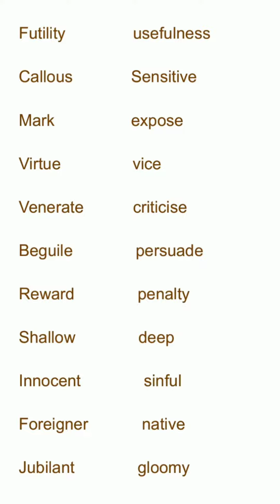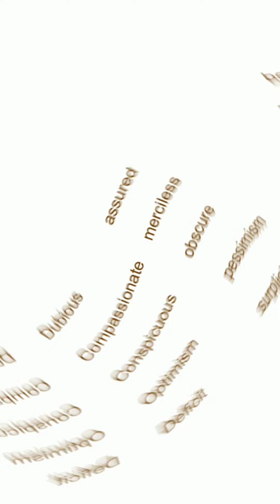Top 100 most common and useful Antonyms|100 opposite wordsfor any examination must watch this video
Top 100 antonyms
top 100 opposite words
top 100 vocabulary
English antonyms

it is very helpful for you

comment me apko kis topic PE video chahiye kis trh ki zroor btaye jisse me use upload kru apki help k liye